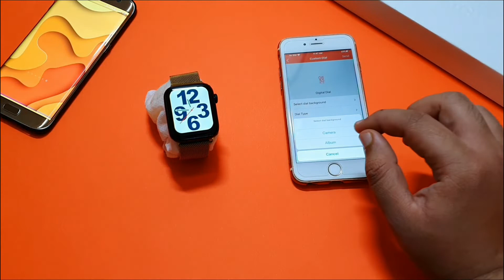How To Connect wwfit app to your Series 6 clone in iphone | Iwatch Series 6 clone with wwfit iphone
This Video is About  Iphone to wwfit